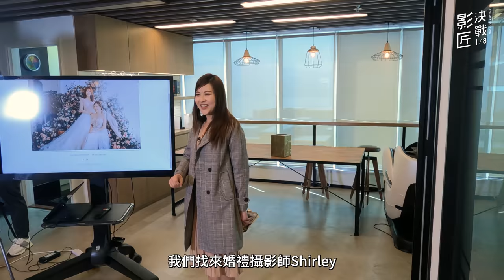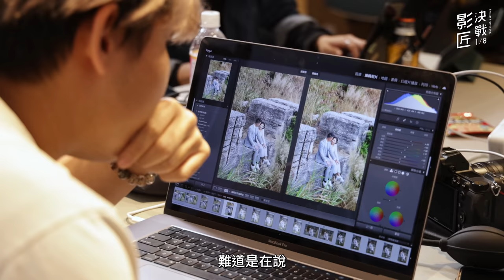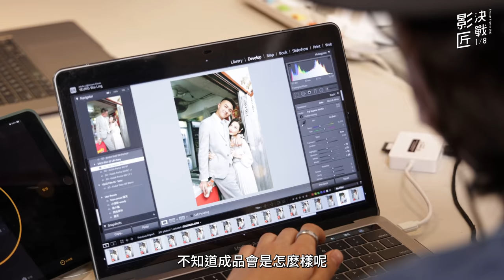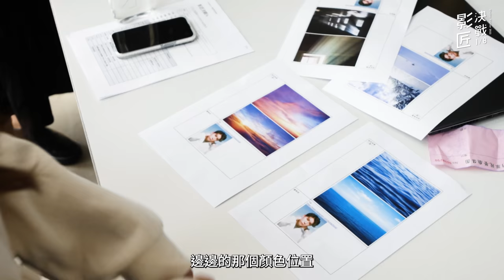【攝影比賽真人騷 六強淘汰賽】《影匠決戰 ⅛》EP3 戶外婚攝 Part 2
繼上一輪阿木、杰佬(仔) 、Annie後，今集輪到Yoga、Willam同LC拍攝。

佢哋有人上山、有人下海 (邊)，法寶盡出。拍攝過程比第一集可謂更加精彩，所交出嘅作品亦相當令評審意想不到──

6位入面，究竟邊4位可以受新人祝福，挑戰下一輪《影匠決戰 ⅛》商品廣告挑戰？

「一輯Pre-wedding，情侶相。佢哋兩個先係主角。」

《影匠決戰 ⅛》第二輪淘汰賽6➡4，正式開始！

如果你鍾意參賽者作品，不妨嚟我哋ig，俾個Like相應參賽者嘅介紹帖文吖。
帖文收到最多like嘅參賽者，將會獲得《最受歡迎參賽者大獎》兼豐富獎品！

【導師兼評審】

【模特兒兼評審】

【6強參賽者】

William
Age: 28
Job: 自由工作者

Annie
Age: 20
Job: 學生

LC
Age: 22
Job: 學生

YOGA
Age: 29
Job: 自由工作者

阿木
Age: 32
Job: 文員

杰佬
Age: 27
Job: 社福界